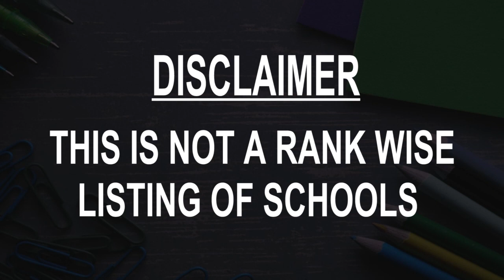Best Schools around Gebog, Indonesia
Must Watch.. Best Schools around Gebog

Click on Bell ICON to get the notification of New Videos.This is not rank wise listing of Top Schools in Gebog, it's the list of best Schools around Gebog as per the ratings given by our users.

Listed Schools:

SMAN 1 Gebog

Senior High School 1 Gebog

SD 5 Gondosari

Junior High School 1 Gebog

Junior High School 2 Gebog

SD 8 Gondosari

Pondok Pesantren Al-Furqon

SMP Bhakti Praja Gebog

PP. Miftahus Sa'adah

RUS Animation Studio
 • In SMK Raden Umar Said